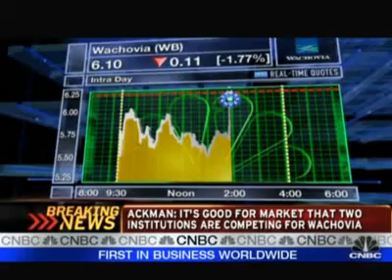Ackman on Wachovia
taxes